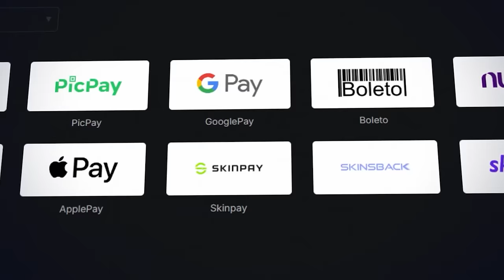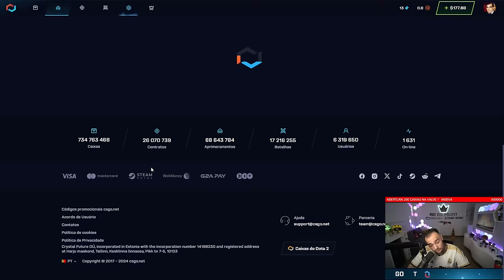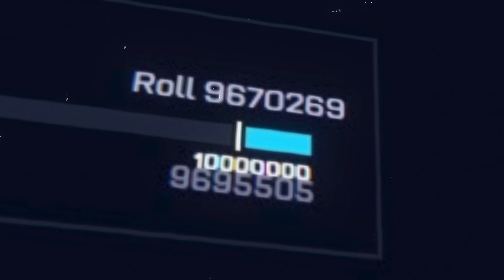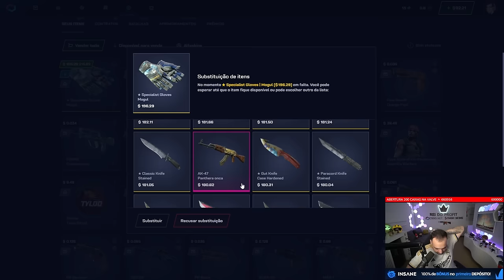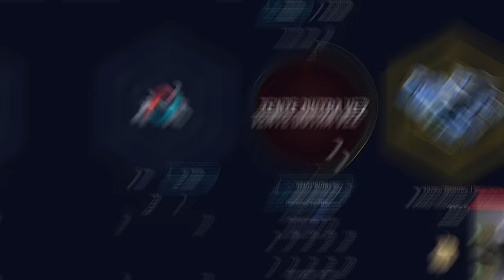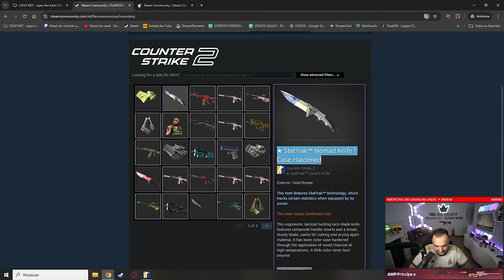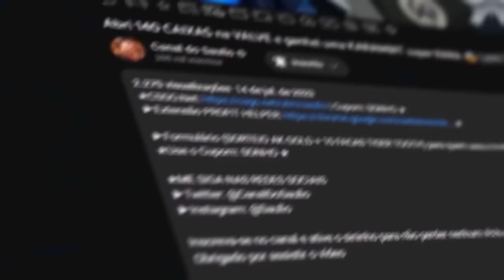Ganhei uma FACA BLUE GEM para um INSCRITO? 💎 ( Caçador de BLUE GEMs na ATIVA )